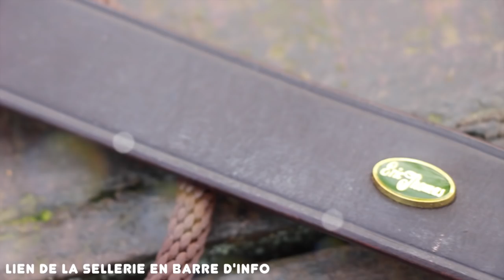Sellerie MonDadaEtMoi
Les détails plus bas ! ;)

Logiciel de montage :
- iMovie

Filmé avec :
- MICRO RODE
- MICRO CRAVATE AUDIO TECHNICA ATR3350

Cette chaine est en partenariat avec :
SALON DU CHEVAL, FOUGANZA, KOZYSOCKS, MAGICBRUSH,  RAVENE, WOUFBOX, EQUIBAO, EQUALYA, CHEVALCHIC, KEVIN BACON'S

Bon visionnage ! :)